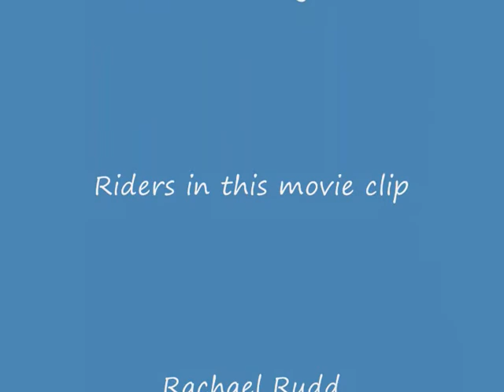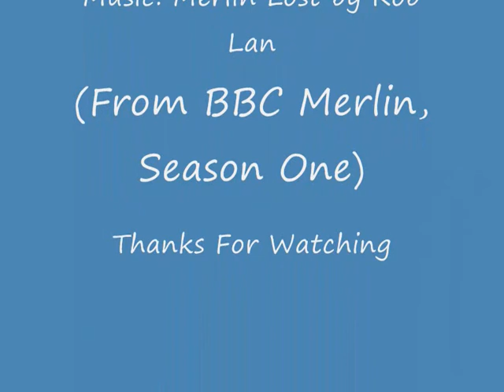I.Fluke.Them - Arielen Picture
This Youtube Video featured the following Pony:
Arielen Picture
This Youtube Video featured the following Riders:
Rachael Rudd
Zoe
Rachelle
Merlin Lost
This pony deserves the nicest and best home and she got that indeed